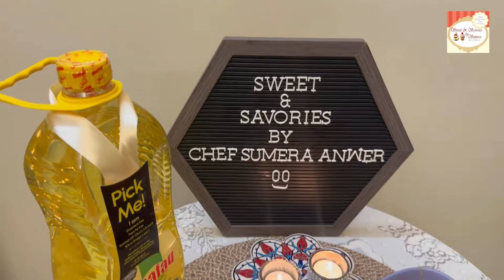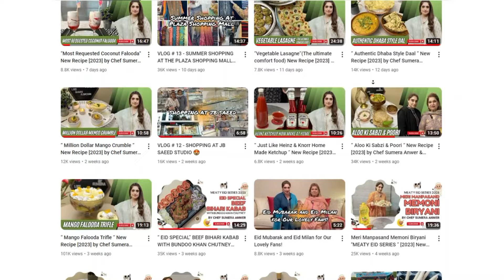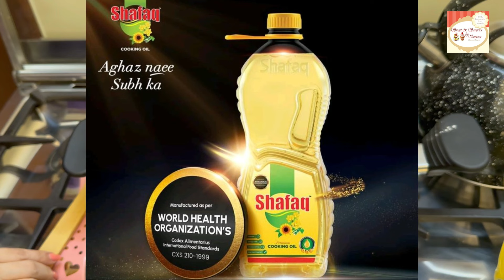Schezwan Chowmein "CHINESE SERIES“ [2024] New Recipe by Chef Sumera Anwer in Urdu Hindi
INGREDIENTS:

1/2 CUP COOKING OIL
(SHAFAQ)
1 TBSP GARLIC
(FINELY CHOPPED)
1 TSP GINGER
FINELY CHOPPED
1 ONION (SLICED)
1 EGG
3 TBSP CHILLI
 PASTE
1/2 TSP SALT
1/2 TSP CHICKEN
 POWDER
2 TBSP SOYA
 SAUCE
2 TBSP CHILLI
 SAUCE
1 TBSP KETCHUP
1/2 TSP BLACK
 PEPPER POWDER
1 CUP CHICKEN
(BOIL & SHREDDED)
1/2 CUP CARROT
JULIENNE CUT
1/2 CUP CABBAGE
(JULIENNE CUT)
1/2 CUP SPRING ONION
LEAVES (JULIENNE CUT)
4-5 GREEN
 CHILLIES
1 CUP NOODLES
BOILED

I HOPE YOU ENJOY MAKING THIS RECIPE I AM SURE YOU WILL LOVE THE RESULT. THANKS